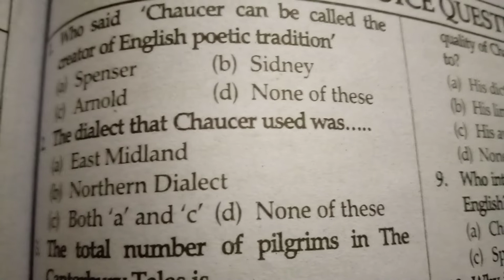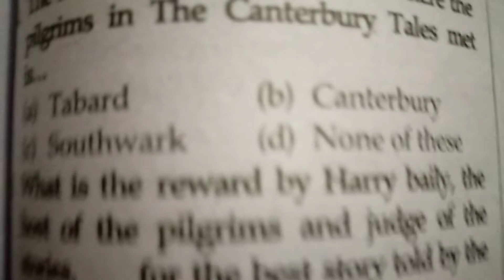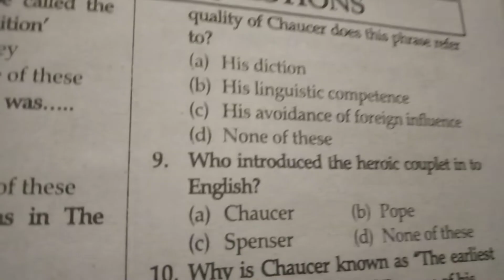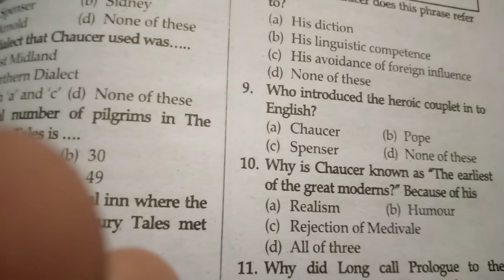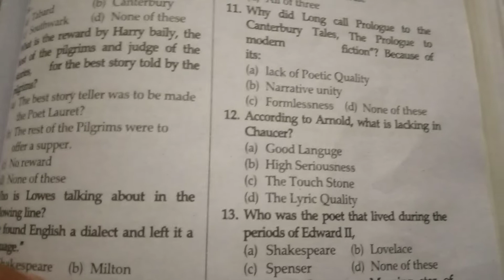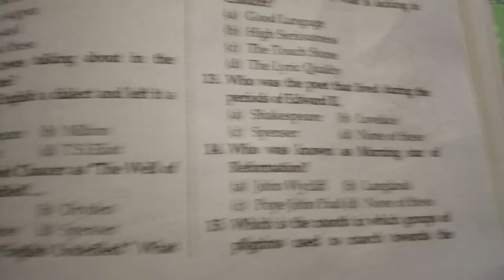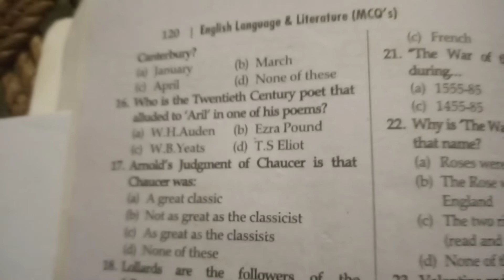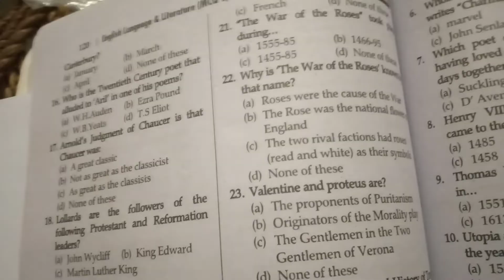Class No1 (MCQs) based lecture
Today I am going to share MCQs based lecture.